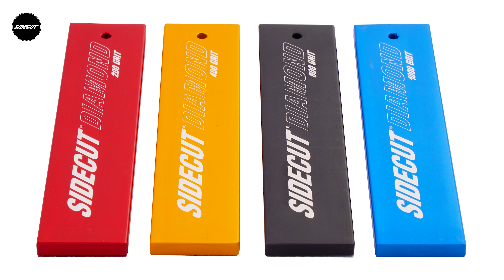Comment utiliser les pierre au diamant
Nos pierres aux diamants sont disponibles en 2 longueurs. 70 et 110mm. Nos pierres sont fabriquées en aluminium de haute qualité, usinées avec des machine CNC et sont excessivement rigide. Vous pouvez donc être sûr d’atteindre la précision et l’angle que vous désirez. D’une surface de coupe en diamant de 70mm ou 110mm, ce qui les rend plus efficaces pour affuter et polir. Toutes les pierres sont anodisées et clairement gravées au laser indiquant la densité de leur grain.
Les pierres rectangulaires sont généralement meilleures pour le travail des carres de la  semelle et sont conçues pour s'adapter précisément à nos guides de biseau de semelle. Cependant, ils fonctionnent également très bien lorsqu'ils sont attachés à des guides de limes utilisant notre système de d’attache.
Et quand le diamant s'use, il n'y a pas nécessaire d'acheter une nouvelle plaque d'aluminium. Il vous suffit simplement d'enlever le diamant usé et de le remplacer par le nouveau collant au grain correspondant.
Pour prolonger considérablement la durée de vie de vos pierres au diamant, appliquez simplement 1 goutte d'huile Sidecut et frottez-la jusqu'à ce que les débris et la saleté se soulèvent. Frottez ensuite sur une serviette, laissez sécher le côté diamant.